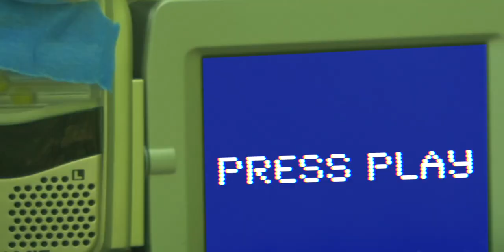DJ Mochi at Navy Pier in Chicago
DJ Mochi joins the Press Play: Creatives crew to perform his DJ set at Navy Pier in Chicago on this week’s Press Play: Live Sessions!

🎵: DJ Mochi (@dj_mochi on IG)
📹: Andrew Halliday (@andrewhalliday on IG) and Adrian Galli (@adriangalli on IG)